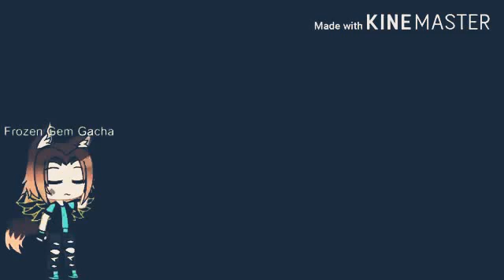Malibu Stronger Than you Mep Part 11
Hey, Improvement!